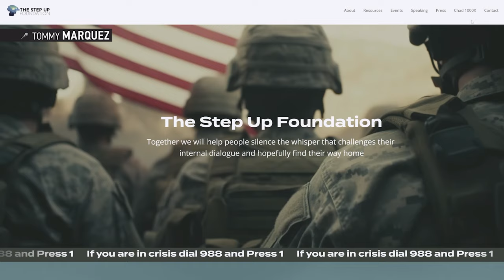CHAD1000X — Honoring Navy SEAL Chad Wilkinson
CrossFit, GORUCK, and The Step Up Foundation are uniting the community to raise awareness surrounding veteran suicide and prevention Nov. 11 — Veterans Day — with Hero Workout Chad1000X.

Navy SEAL Chad Wilkinson died by suicide on Oct. 29, 2018, due to the effects of numerous deployments, several TBIs, blast-wave injuries, and PTSD.

Since her husband’s death, Sara Wilkinson, a long-time member of the CrossFit community and trainer on CrossFit’s Seminar Staff, has been promoting awareness around veteran suicide and prevention through her nonprofit, The Step Up Foundation.

Tune in to hear from Sara about the creation of Chad1000X, The Step Up Foundation’s mission, and how to get involved and participate in the worldwide event.

Grab a friend and join the CrossFit community on Saturday, Nov. 11, 2023, to complete Chad1000X — 1,000 step-ups for time wearing an external load.

Video by Hamilton Roads Productions